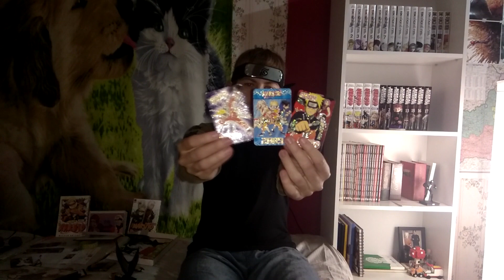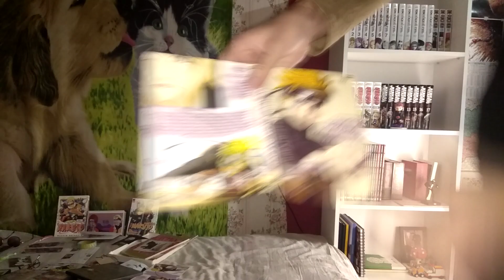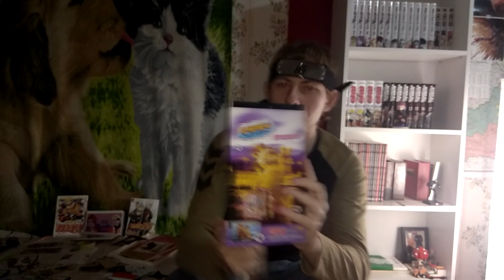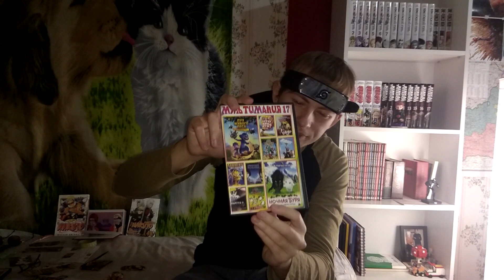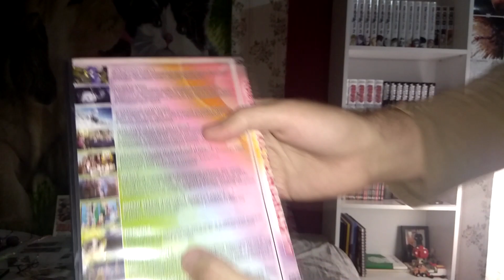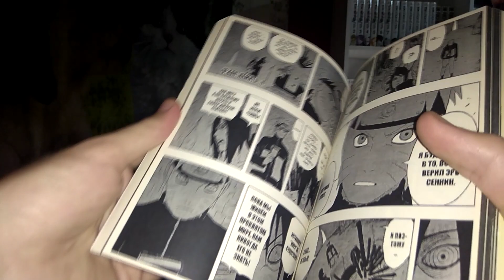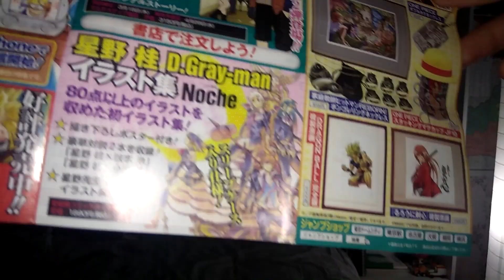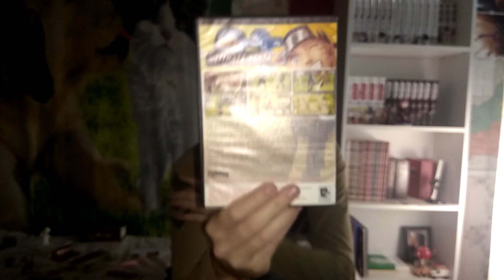🔮Ностальгия по НАРУТО🍜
🍥Делюсь воспоминаниями на камеру.